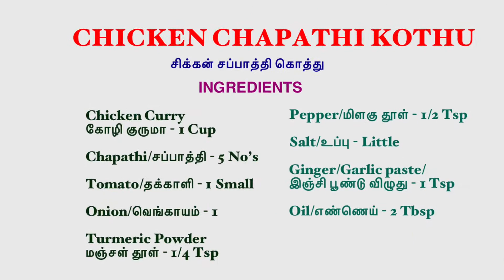சிக்கன் சப்பாத்தி கொத்து | Chicken Kothu Recipe | Chicken Chapati Recipe | Chicken Egg Chapati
சுவையான சிக்கன் கொத்து சப்பாத்தி செய்வது எப்படி ? How to prepare chicken kothu egg chapati.